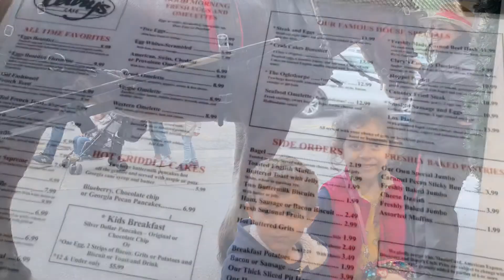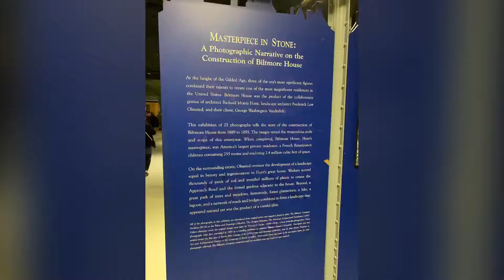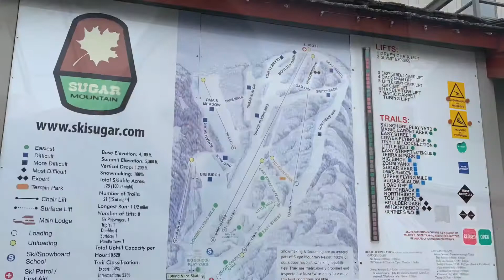2018 end of the year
Amazing trip to savanna, Charleston, Asheville, and the mountains.